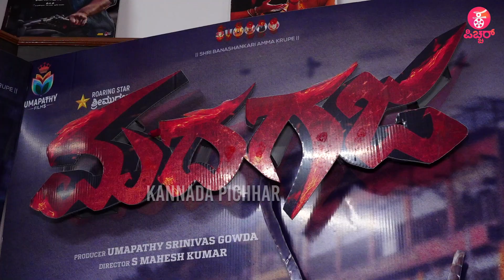'ಪುಷ್ಪ' ಬಿಟ್ಟು, ನಮ್ ಸಿನಿಮಾ ಮಾಡಿದ್ರು | Jagapathi Babu | Srii Murali | Mahesh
Concept & Execution : Praveen Ekantha & Lokesh .D
Camera : Arun Kumar M.N
 Editing : Sharath
Graphics : Atal Shetty
Production :Praveen Ekantha Media Solutions